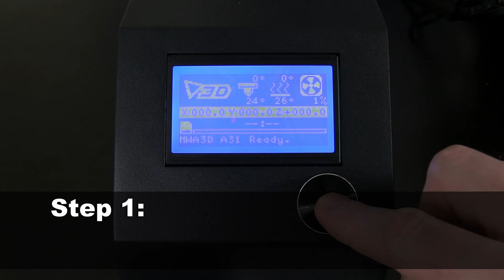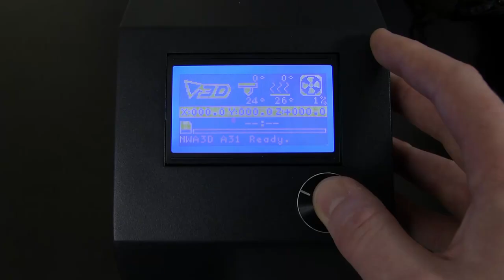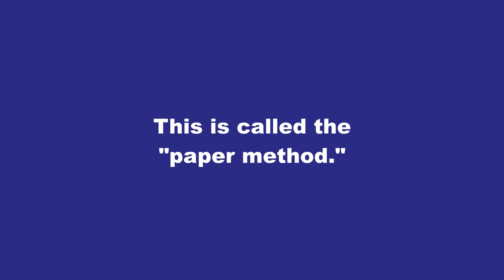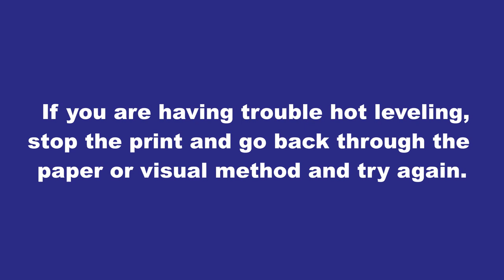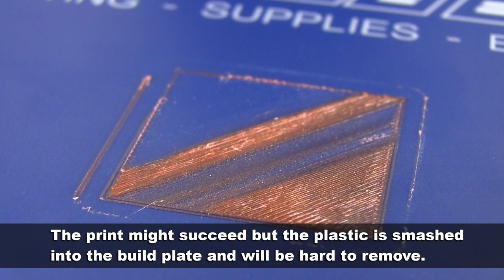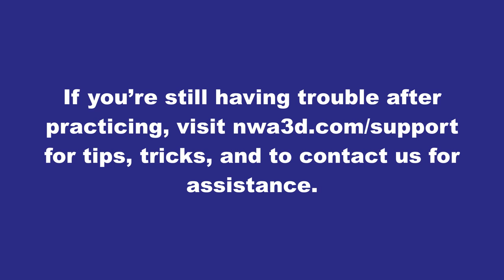NWA3D A31 Build Plate Calibration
NWA3D A31 build plate calibration/bed leveling tutorial.